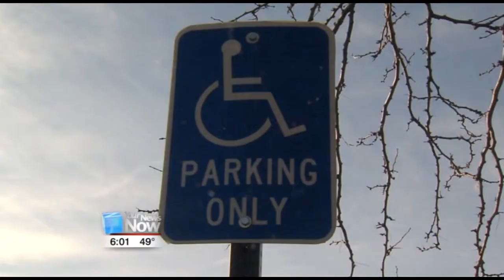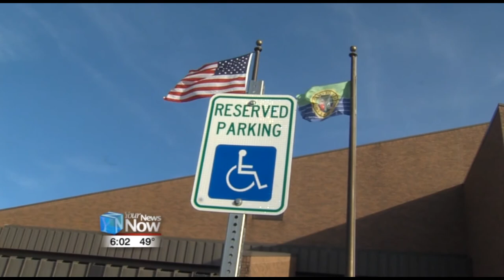Tim Wurster is Interviewed by Sam Shriver of WLIO - Handicap Parking